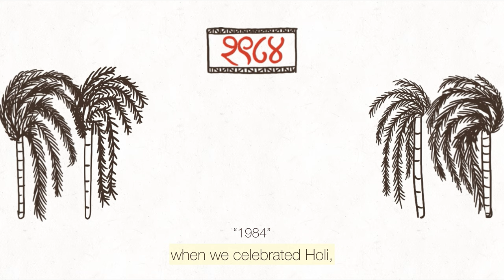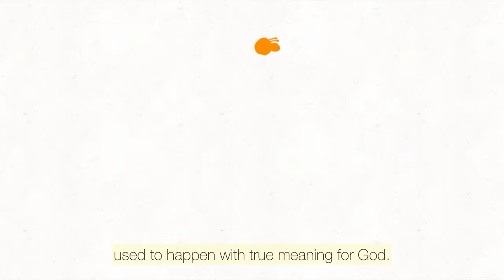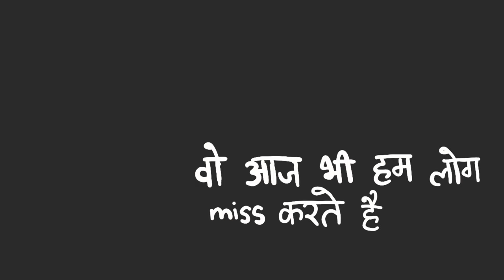Hamare Jamane Me by Anushka Agrawal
"Hamare Jamane Me (In Our Time)" is a heartwarming tale from my father's childhood. My father fondly recalls the lively celebrations of Holika Dahen, and how excitedly and elaborately they used to celebrate it when he was a younger boy.

Nowadays, when we celebrate Holika Dahen we light a tall bundle of wooden twigs and bamboo sticks to represent the defeat of Holika and victory of Prahlad in her lap. Sure, we still go through the mere rituals of the festival, but the sense of togetherness and community? It's only but a distant memory and an alien feeling, now. We feel it briefly as we dance around the fire, but it's only on the surface. The puja, the bonfire, and traditions were never about the stories of God, but such customs were created to bring our community together and create valuable memories with our dear ones.

My dad told me about how everyone in the neighborhood would get involved, year after year, and that they used to practice every small custom until he graduated school and left home in the '90s. Very few still care to take out time to spend with their community, with all of us so wrapped up in our own world.

Credits
Illustration and Animation: Anushka Agrawal
Narration: Ajay Agrawal
Storyboarding: Anushka Agrawal
Story and Scripting: Anushka Agrawal, Ajay Agrawal

Special thanks to Kanika Sharma Ma'am for her guidance